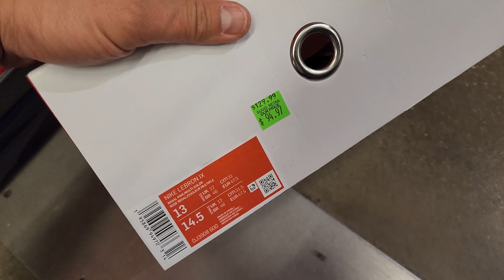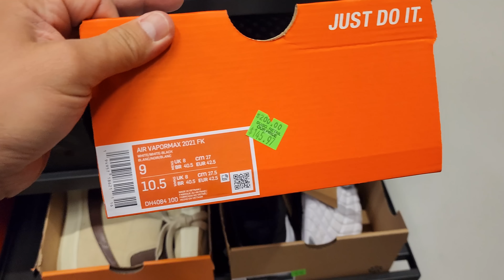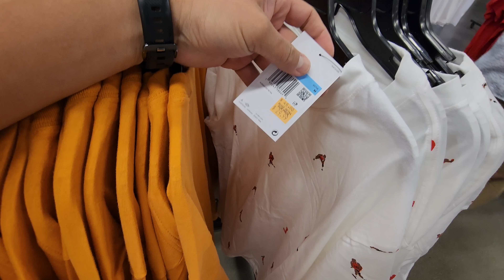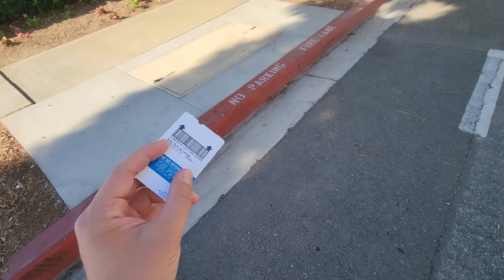Nike Outlet Long Beach Heatin' Up....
This spot has been dope for quite some time... and maybe it's coming back to that. I think we are gettin' close to that.

Nike Factory Store Long Beach
71 Aquarium Way